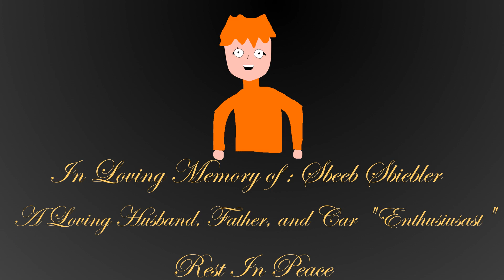Avacado Family: Revengnce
This is based off of a nightmare I had as a lil fella after watching Veggitales for the first time. A submission for the Jabroni Mike Finger Family Animation Contest.